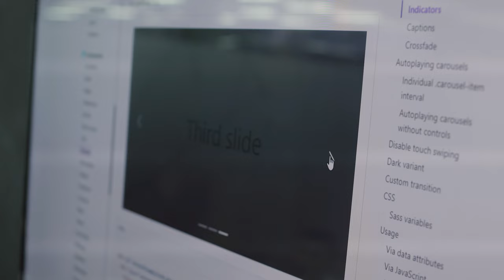“Dasturlashlashning vazifasi insolar hayotini osonlashtirish!”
⚡️ Hozir eng trenddagi soha —  dasturlash haqida eshitgandirsiz-a? Galdagi intervyumiz mehmoni — Frontend  dasturchi va IT bloger Dilshod Abdullayev bo’ldi.

👨🏻‍💻 Hozirda u “Web kids” kursi o’qituvchisi bo’lib stansiyamizda ishlab kelmoqda. Bugungi intervyuda tajribalari, IT sohasining kelajaki va uning yoshlar hayotidagi ahamiyati haqida so’zlab berdi.